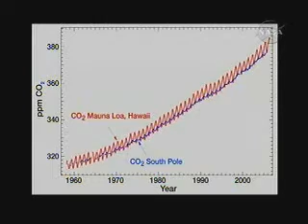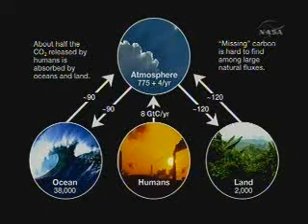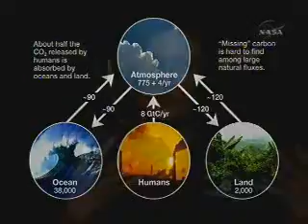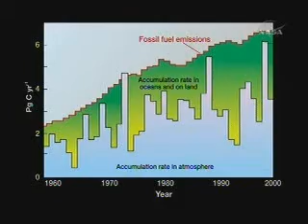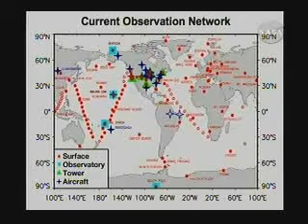The Orbiting Carbon Observatory (2/4)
NASA's first spacecraft dedicated to studying atmospheric carbon dioxide is in final preparations for a 23rd February 2009 launch from Vandenberg Air Force Base in California. Carbon dioxide is the leading human-produced greenhouse gas driving changes in Earth's climate.

The Orbiting Carbon Observatory will provide the first complete picture of human and natural carbon dioxide sources as well as their "sinks," the places where carbon dioxide is pulled out of the atmosphere and stored.  It will map the global geographic distribution of these sources and sinks and study their changes over time.  The measurements will be combined with data from ground stations, aircraft and other satellites to help answer questions about the processes that regulate atmospheric carbon dioxide and its role in Earth's climate and carbon cycle.

Mission data will help scientists reduce uncertainties in predicting future carbon dioxide increases and make more accurate climate change predictions.  Policymakers and business leaders can use the data to make more informed decisions that improve the quality of life on Earth.

"It's critical that we understand the processes controlling carbon dioxide in our atmosphere today so we can predict how fast it will build up in the future and how quickly we'll have to adapt to climate change caused by carbon dioxide buildup," said David Crisp, principal investigator for the Orbiting Carbon Observatory at NASA's Jet Propulsion Laboratory in Pasadena, Calif.

"The Orbiting Carbon Observatory's carbon dioxide measurements will be pivotal in advancing our knowledge of virtually all Earth system land, atmosphere, and ocean processes," said Michael Freilich, director of NASA's Earth Science Division in Washington. "They will play crucial roles in refining our knowledge of climate forcings and Earth's response processes."

The concentration of carbon dioxide in the atmosphere is determined by the balance between its sources and the sinks where it is absorbed on land and in the ocean. Human activities, particularly fossil fuel burning and deforestation, have upset Earth's carbon cycle balance. Since the Industrial Revolution began in 1750, atmospheric carbon dioxide has increased from about 280 parts per million to about 385 parts per million.  Climate models indicate increased greenhouse gases have been the primary driver of Earth's increasing surface temperature.

Of all the carbon humans have added to Earth's atmosphere since the start of the Industrial Revolution, only about 40 percent has remained in Earth's atmosphere.  About half of the remaining 60 percent can be accounted for in Earth's ocean. The rest must have been absorbed somewhere on land, but scientists cannot yet determine specifically where this is taking place or what controls the efficiency of these land sinks. Scientists refer to this as the "missing" carbon sink.

The new observatory will dramatically improve global carbon dioxide measurements, collecting about 8 million measurements every 16 days for at least two years with the precision, resolution and coverage needed to characterize carbon dioxide's global distribution.  Scientists need these precise measurements because carbon dioxide varies by just 10 parts per million throughout the year on regional to continental scales.

The Orbiting Carbon Observatory's three high-resolution spectrometers spread reflected sunlight into its various colors like a prism. Each spectrometer focuses on a different, narrow color range, detecting light with the specific colors absorbed by carbon dioxide and molecular oxygen. The less carbon dioxide present in the atmosphere, the more light the spectrometers detect. By analyzing the amount of light, scientists can determine relative concentrations of these chemicals. The data will then be input into computer models of the global atmosphere to quantify carbon dioxide sources and sinks.

The Orbiting Carbon Observatory will be launched on a Taurus XL rocket into a 438-mile near-polar orbit.  It will lead five other NASA satellites that cross the equator each day shortly after noon, making a wide range of nearly simultaneous Earth observations.